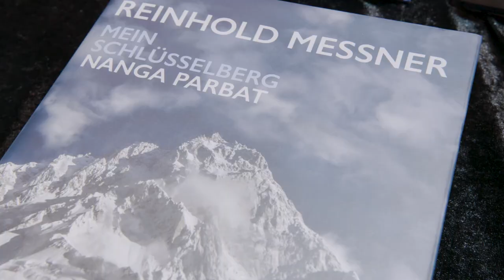Freiburger Entrepreneur Preis 2021: MUNDOLOGIA-Festival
Am Abend des 5. Mai 2022 wurde der Freiburger Entrepreneur Preis 2021 an das MUNDOLGIA-Festival, die Schwarzwaldmilch GmbH Freiburg und das Best Western Premier Hotel Victoria verliehen. Mit dem Preis zeichnet die Freiburg Wirtschaft Touristik und Messe (FWTM) Unternehmerinnen und Unternehmer aus, die sich in besonderer Weise für den Wirtschaftsstandort Freiburg eingesetzt und verdient gemacht haben. Überreicht wurden die Auszeichnungen in den drei Kategorien „Kongress- & Messewesen und Veranstaltungen“, „Wirtschaft“ und „Handel & Touristik“ durch FWTM-Aufsichtsratsvorsitzenden und Oberbürgermeister Martin Horn zusammen mit der FWTM-Geschäftsführung Hanna Böhme und Daniel Strowitzki. Anlässlich der Corona-Pandemie wurde die ursprünglich für den 02. Dezember 2021 angesetzte Preisverleihung in den Mai verschoben.

Im Video stellen sich die Preisträger des MUNDOLOGIA-Festival vor.